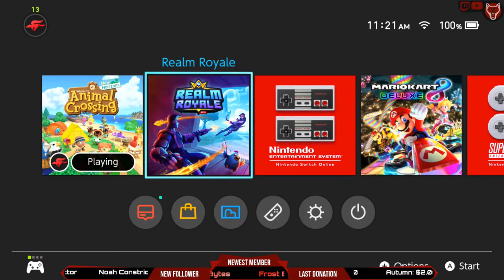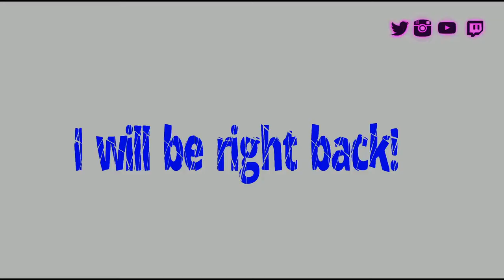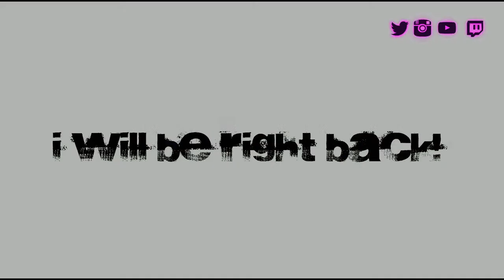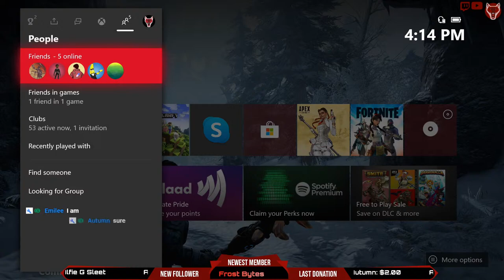Animal Crossing: New Horizons - Live Stream #34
Be an official VIP member of The Wolves Den! Thank you all so much.

Donations will show up on screen and all donation will help the stream improve. You can also donate by clicking the money symbol in chat. Thanks!

$210.29 - xPandaVault
$128.00 - Chris Nordhoff
$120.73 - Emilee Allison
$85.00 - Ribbletts Gaming
$58.45 - Jen Dennis
$58.00 -  Purx
$54.00 - Super Fast Tortoise
$45.58 - Marquis Landon
$44.97 - Mandisaurus Rex
$42.00 - Carmen Alexa Sevenfold
$22.00 - Mighty Midget
$20.00 - Christian
$15.00 - GIO
$13.97 - Lime Lemonz
$13.92 - DankNoodle
$8.00 - Autumn
$7.90 - Arthur Torrecillas Aguilera
$7.73 - TBrew
$7.00 - Braided Asshair
$6.99 - ChocolateSoap
$5.72 - Jailbreak Player
$5.00 - Jayden Robbins
$5.17 -  Penny
$4.04 - MAR
$2.00 - Josh Skille
$2.00 - Bob Marly
$2.00 - Mr. Dime
$1.99 - Katy
$1.99 - Schoolis Cool
$1.28 - NotPickle
$1.00 - Zevvy
$1.00 - lonewolf lone
$.99 - Richard Duron

CHAT RULES
We are here to have fun. Just be respectful to anyone in chat. I have no problem banning anyone instantly. Also no religion, politics or spam. Just be a good human being.

CHAT COMMANDS
• !schedule: This weeks schedule
• !wdr: Sends today's would you rather question
• !jokeoftheday: Sends today's joke of the day
• !factoftheday: Sends today's fact of the day
• !agh: A counter for how many times blade says nipple
• !mispo: A counter for how many times blade has mispronounced a word

Thanks for coming by the stream!